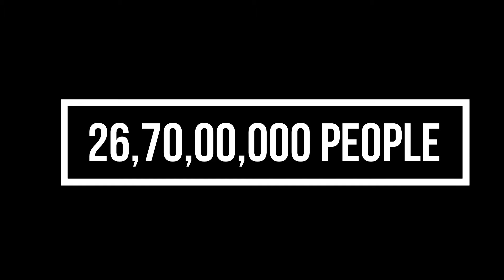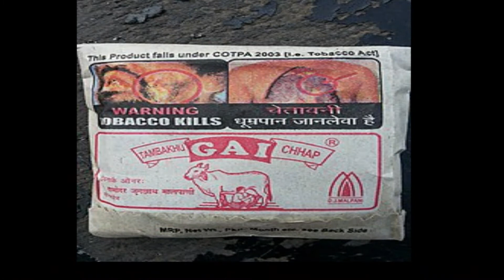Bharat me itne Bewakoof log Maujood hai | भारत मे ईतने बेवकूफ मौजूद हैं ! कैसे ? | Facts op